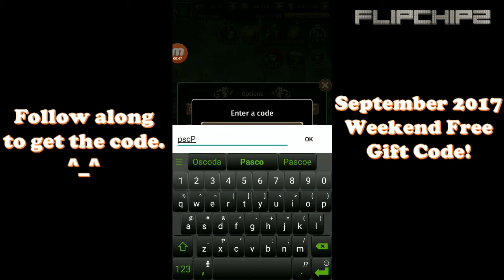Hyper Heroes Free Gift Code September 30 2017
Here's another free gift code from the developers before September ends. :D Enjoy and have a great weekend!